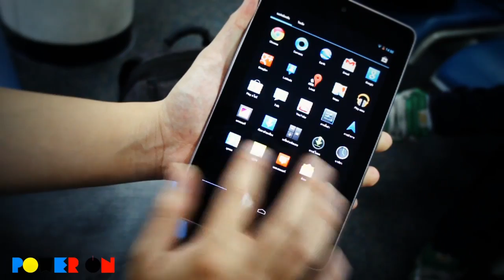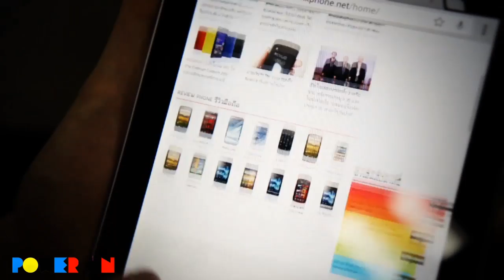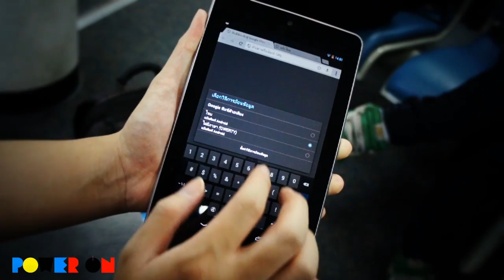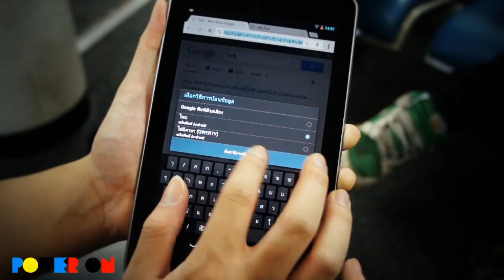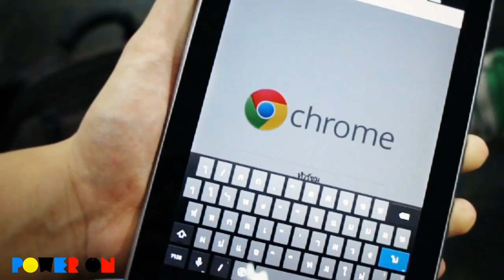Power ON #036 - Google NEXUS 7 by ASUS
Power ON #036 : Google NEXUS 7 by ASUS (17/01/2013)

เทปนี้ได้บันทึกเทปไว้ค่อนข้างนานมากแล้ว ทางเราจะขอรีบนำเทปเก่าๆ ให้ออกอากาศให้กับผู้ชมได้ชมกัน ก่อนที่เทปใหม่ๆ ที่มีความสดจะนำเสนอต่อจากนี้ เป็นอีกจำนวนมาก!

ในสัปดาห์นี้ ทีมงาน Power ON ได้มาบันทึกเทปที่ดอยชัวญ่า เชิงดอยอินทนนท์ จังหวัดเชียงใหม่ ได้พาเจ้า Google Nexus 7 by ASUS ซึ่งเป็นแท๊บเล็ตราคาย่อมเยา ที่เปิดตัวมาในราคาไม่ถึง 10,000 บาท (ซึ่งสมันนั้นถือว่าถูกมากแล้ว)

ความโดดเด่น จะมีอะไรบ้าง ทั้ง @zipboy และ @ibluecosmos จะมานำเสนอในสไตล์ของเค้ากันครับ